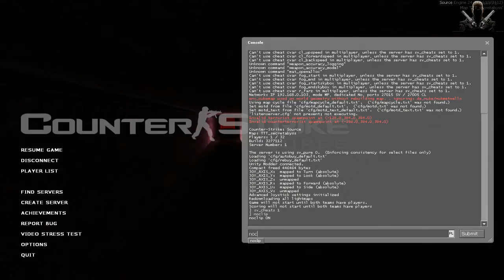TTT_secretabyss alpa 1